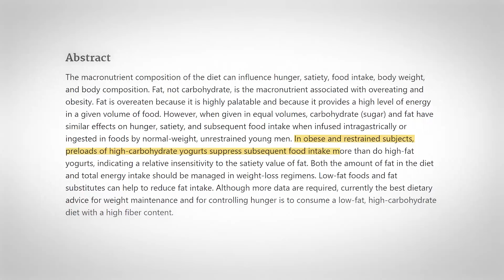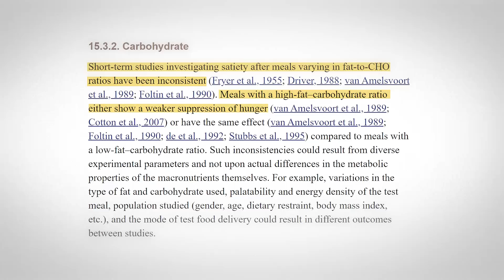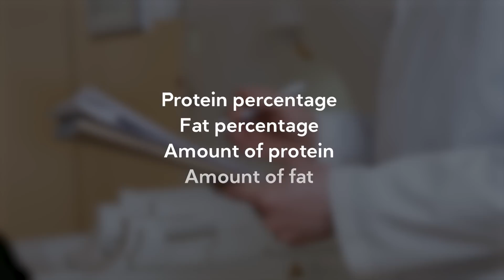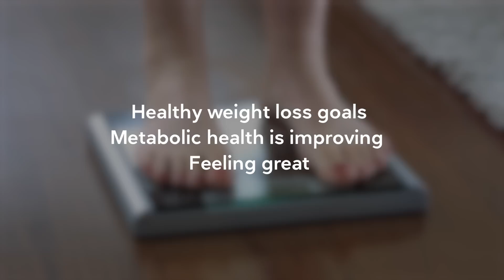Does eating fat help with satiety?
Can eating more fat help with satiety? Within a low carb diet, it likely can. But is that the best approach for satiety — specifically satiety per calorie?  Let's get into the details so you can determine whether you should add or subtract dietary fat to help with satiety.